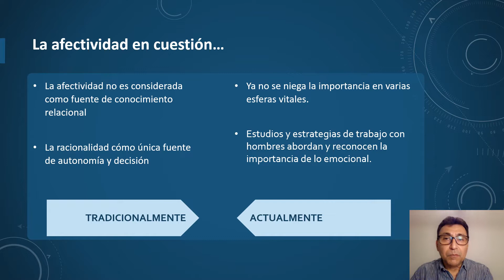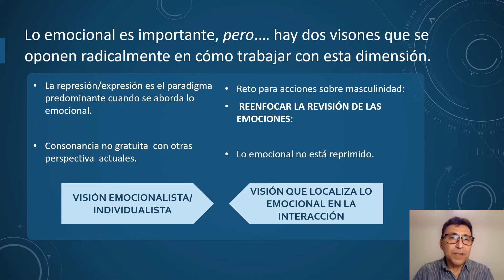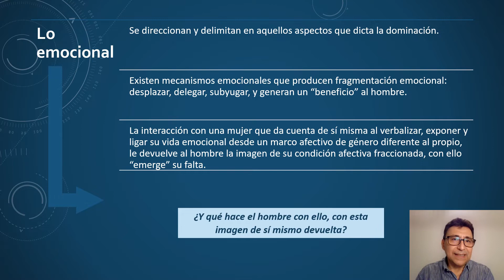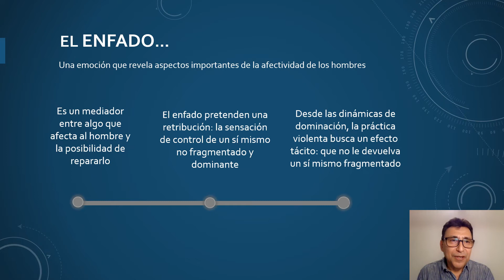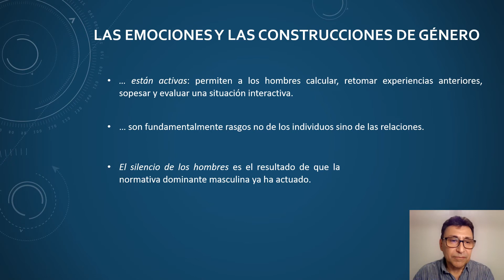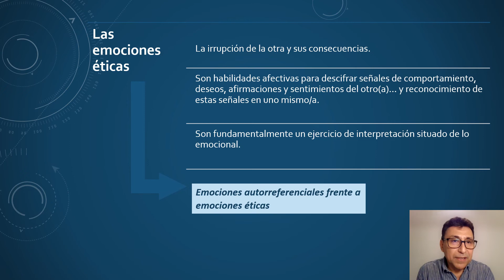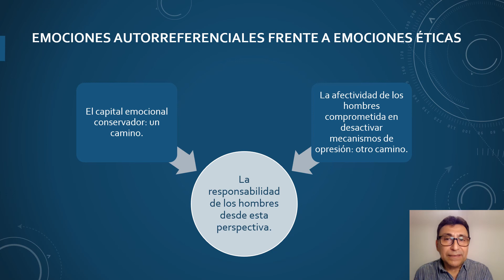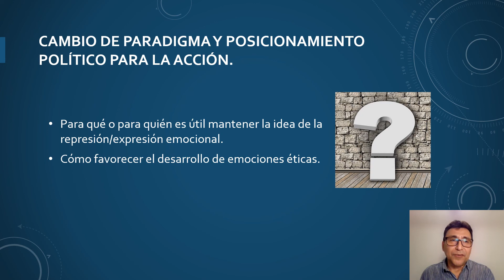4/10 De la expresividad de las emociones a la construcción de las emociones éticas, por Luis Botello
El cambio para que algunos hombres dejen de establecer relaciones en términos de poder con las mujeres y avancen hacia otras de tipo igualitario no se produce a través de la expresión de 'emociones básicas reprimidas' autorreferentes, sino a través de la interiorización y el compromiso con las 'emociones éticas'.

Así lo defiende Luis Botello, doctor en psicología social y profesor de la UAM (México), quien presenta en esta ponencia un análisis crítico de un enfoque que suele articular las intervenciones predominantes que se realizan con hombres. Según este enfoque, la emocionalidad masculina está reprimida y requiere ser expresada: una visión individualista/psicológica que además presupone que ese cambio repercute por extensión a favor de la igualdad, convirtiendo a la expresión en un fin en sí mismo.

Botello propone desmarcase de la lógica de represión/expresión, ya que las emociones deben ser analizadas en su dimensión relacional para visibilizar cómo participan en los mecanismos de poder de género. Es más, entender cómo algunas, la ira entre ellas, permiten a los hombres sopesar y evaluar una relación con las mujeres, generando una disposición moral, discursiva y corporal con consecuencias desfavorables y drásticas para ellas. Para un trabajo de cambio hacia la igualdad, es necesario resituar desde este punto de vista la dimensión afectiva masculina, para incluir en ella la jerarquización de emociones éticas que desafíen las desigualdades de género y favorezcan la consideración de las mujeres como iguales existenciales.

Luis Botello ofreció esta ponencia con motivo de la jornada "Intervenciones con hombres: un espacio para la revisión y el ajuste de objetivos", promovida en 2022 por el Instituto Navarro para la Igualdad /Nafarroako Berdintasunerako Institutua.

Luis Botello es profesor-investigador de la Universidad Autónoma Metropolitana UAM (México). Psicólogo por UNAM (México). Doctor en Psicología Social por la Universidad Complutense de Madrid . Fue coordinador nacional del Programa Gente joven en MEXFAM - Premio de Población de Naciones Unidas  2000-, con amplia experiencia en el trabajo directo con varones y masculinidades de diferentes regiones del país. Fue también  subdirector de sensibilización en género en el Centro Nacional de Equidad de Género y Salud Reproductiva (México) . Premio Nacional de Investigación 2008 en México por su abordaje del tema de la violencia contra las mujeres desde el análisis de la masculinidad. Desde hace  20 años es invitado como experto en México para analizar el trabajo que se lleva a cabo con hombres adultos y masculinidades, tanto en la administración pública, en la sociedad civil organizada, así como en la academia.